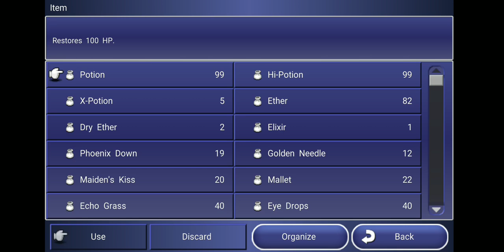Let's Play Final Fantasy Dimensions Part X123